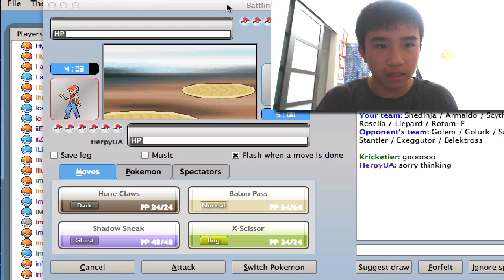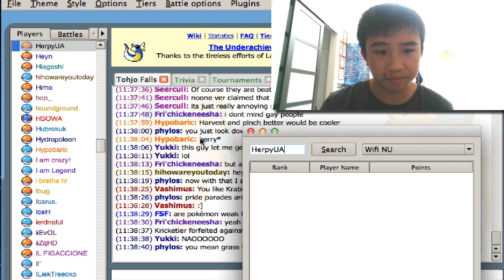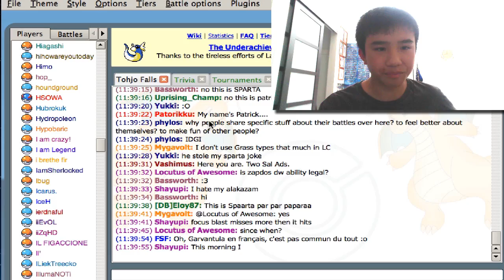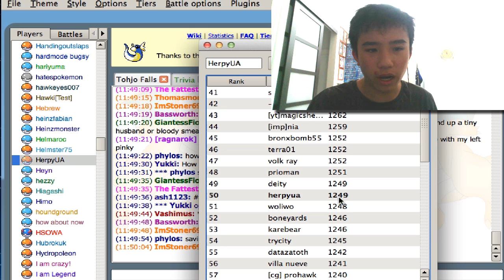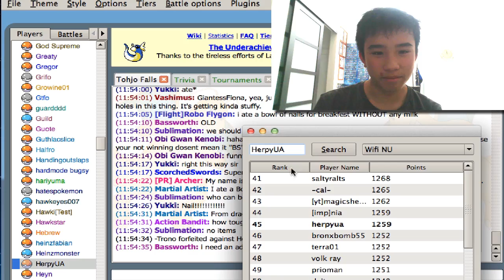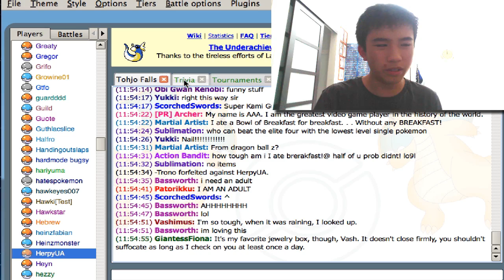Shedinja Arrives! Battling Live with HerpyDerqy [NU]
CAUTION: I was trying a new mic during this narration, and  you will sometimes hear a lot of static/me hitting the mic at random points in the video, which is a really annoying sound. Sorry about that.
Anyways, here's some live narration I did while trying to reach 1250.